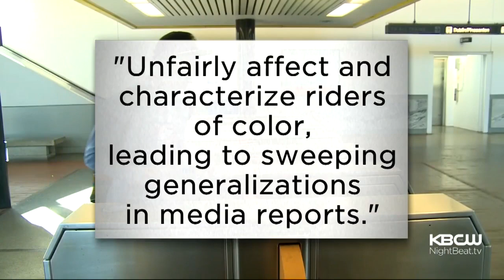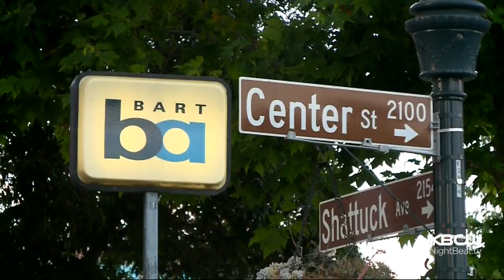BART CONTROVERSY: Controversy erupts over BART's handling of crime information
Controversy erupts over BART's handling of crime information